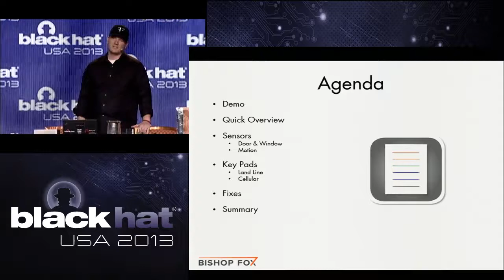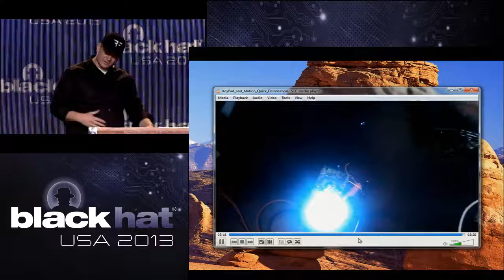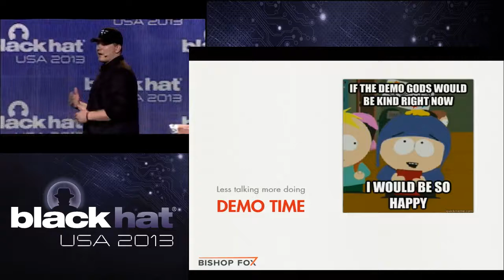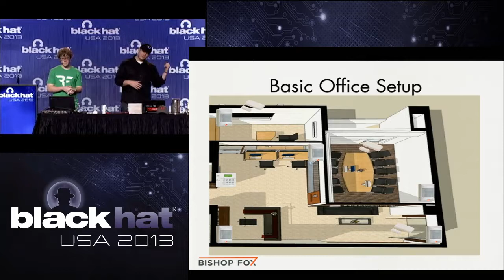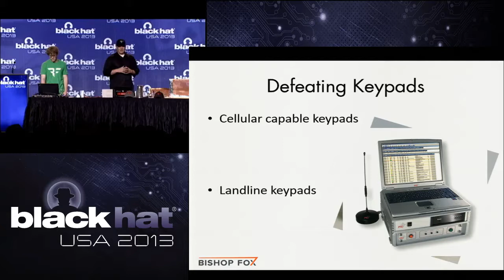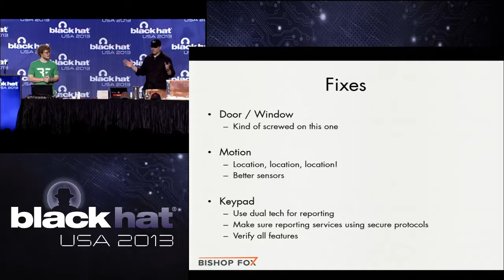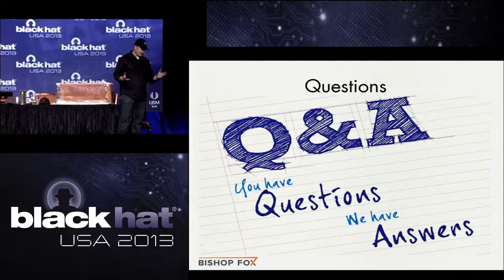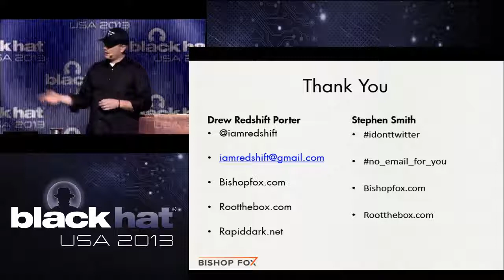Black Hat USA 2013 - Let's get physical: Breaking home security systems & bypassing controls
By: Drew Porter & Stephen Smith

36 million home & office security systems reside in the U.S., and they are all vulnerable. This is not your grandpa's talk on physical security; this talk is about bypassing home and office digital physical security systems, from simple door sensors to intercepting signals and even the keypad before it can alert the authorities. All the methods presented are for covert entry and leave no physical sign of entry or compromise. If you are interested in bettering your skills as a pen tester or just want to know how break into an office like a Hollywood spy this is the talk for you. Come join us to see live demos of what the security companies never want you to see.